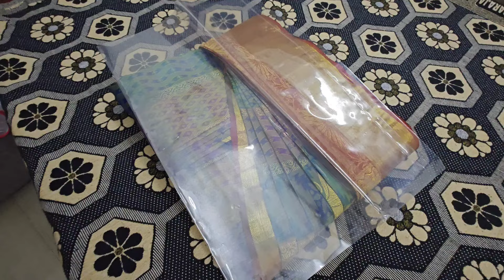Realistic Day in My Life in Work from home as a Mom || Krishna Jayanti celebration 🎊 Kutty krishnar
DISCLAMIER: Information provided here is for General Purpose and should be take as Professional Advice. Content over here is on My own creativity and experience.